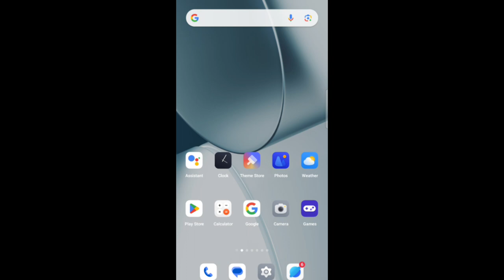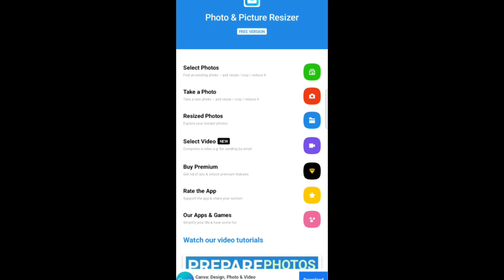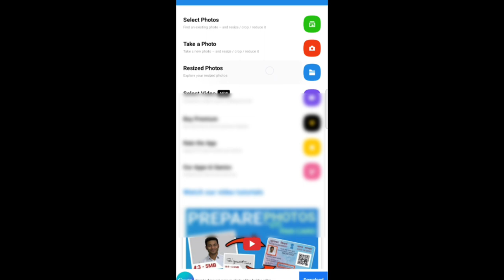যিকোনো Photos KB, MB, পৰা ধৰি Width/Height কেনেকৈ কৰিব 🔥//How to Resize Document KB, MB 🔥//Amon Das👍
Amon Das
Amon Das
AmonDas Viral video
Dimpu
Monuj Bhai
Amon Das Viral video Village
Popular channels
Popular channels India
Please support me 🙏🙏
Best YouTube channel
Tech video
Dimpu Baruah
Monuj
Bikash
Please support me 🙏🙏 This channel 🙏
Please support me 🙏🙏 This channel 🙏Tech https
Online news
Online news
Technical team
Technical
Technical team
Mobile re ki ki kam korib pari
Aapun news
Aapun news
Mr.India Heker
Xyz
Mr.India Heker
Amon short
Short
Amon short video
Amon short
Kb,mb
Kb,mb